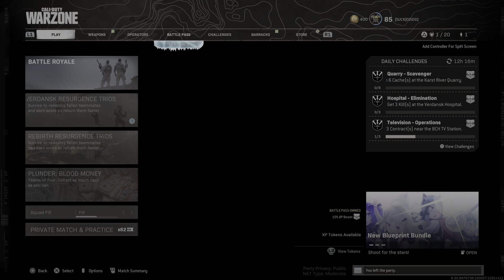Call of Duty: Modern Warfare_20210503124441